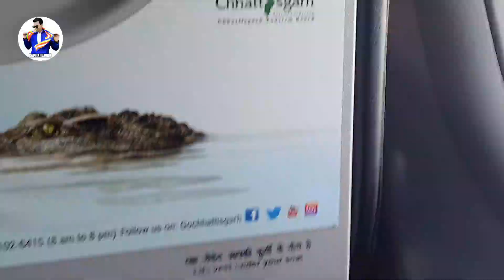वाराणसी से दिल्ली जाते समय जहाज में डरने लगी प्रीति बौद्ध